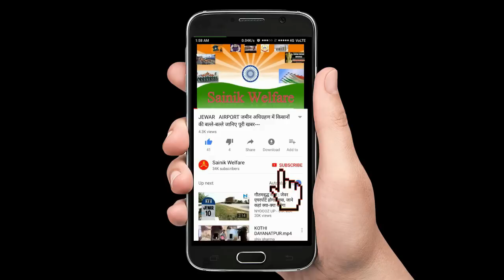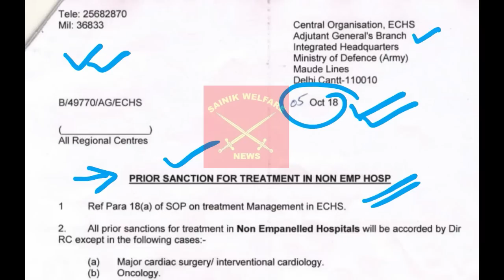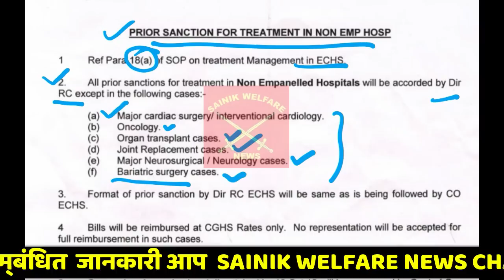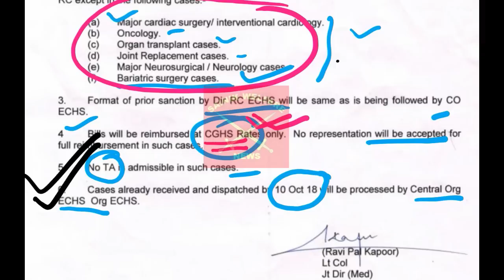ECHS लाभार्थियों के लिए शुरू हुई नई सुविधा सबको मिलेगा फायदा अगर आप ने ये --